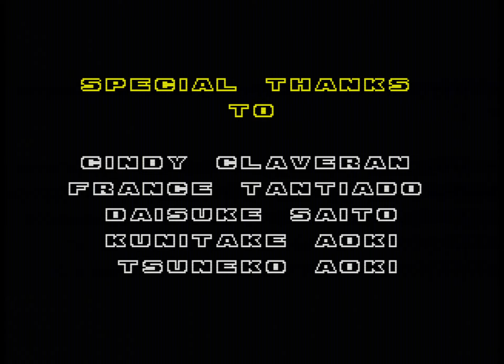너클즈 in 소닉 2 올클리어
데스에그로봇 아놔..